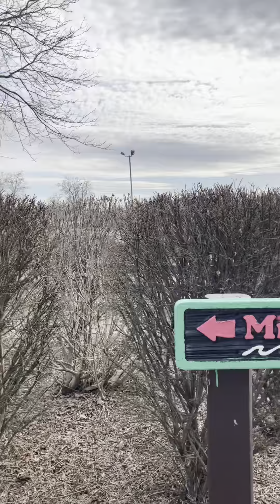Golf Fun in Winter